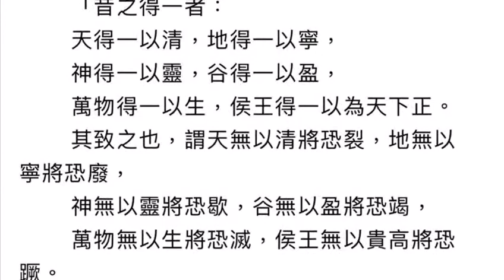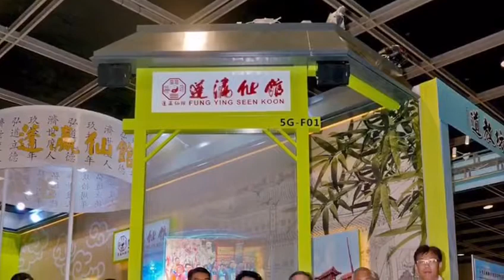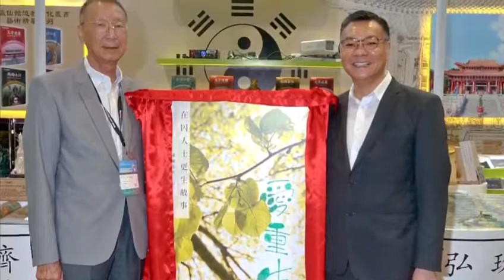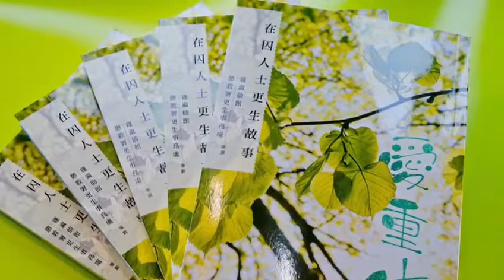Fysk G 道德經 第39章 修道 得道 之 重要性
道德經第39章 得到道会如何？